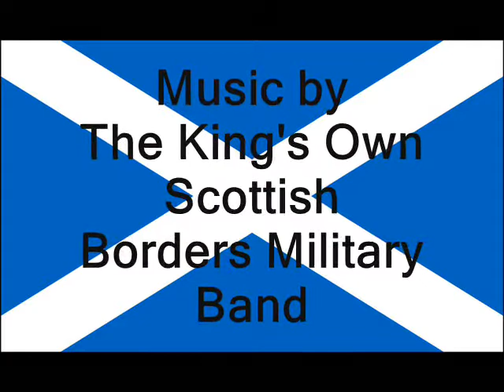John Milne Memorial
John Arthur Milne was born in Edinburgh, Scotland on March 22nd 1932.  John was educated at the University of Edinburgh in Scotland.  He worked for the United Nations for almost 30 years and retired to England at the age of 50.  John was the loving husband to Irene Watt Milne for 51 years.  John was the adored father of Dr. Gordon Milne (Alison) and Sheila Milne (Susan).  He was cherished by his grandchildren, Isobel, Alastair, Emily, and Cameron.  John enjoyed reading, gardening, and walking.  In his youth, he even climbed Mt. Kilimanjaro!